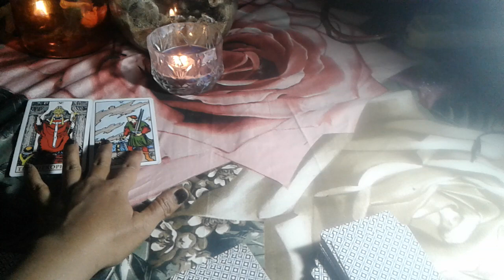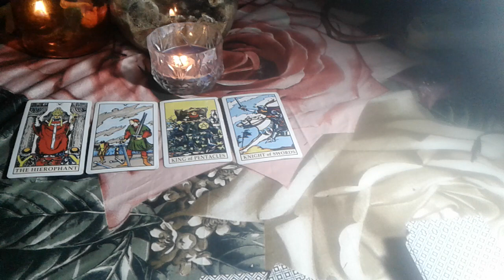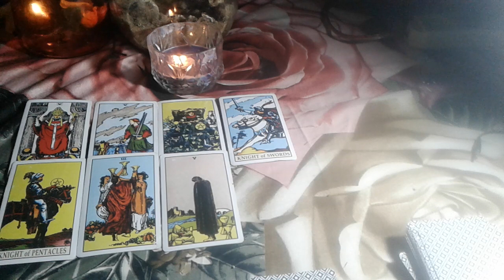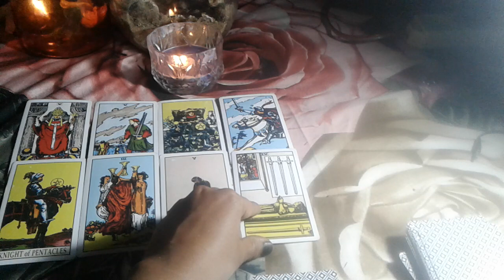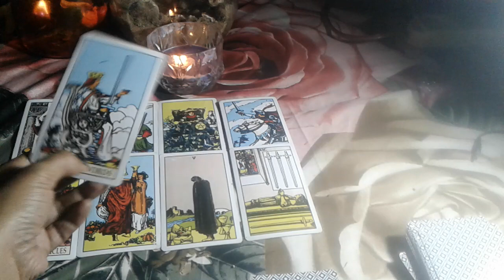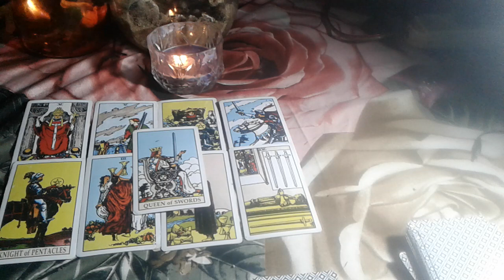zodiak scorpio hebat bener, udh bisa ngilangin energi negatif di hubungannya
zodiak scorpio habat bener lagi mantep meditasi buat ngilangin energi negatif dihubungannya